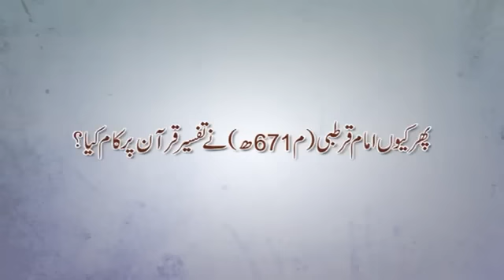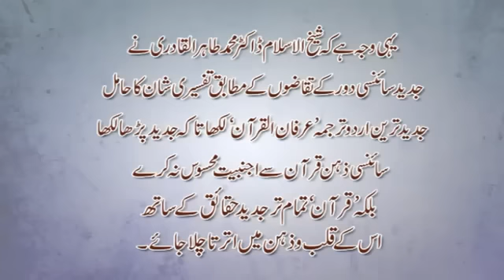Ashraf Asif Jalali ki Jahalat Ka Jawab | on Dr Muhammad Tahir-ul-Qadri's Translation of Quran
"Dr" Ashraf Asif Jalali ki Jahalat aur Aitrazaat ka jawab
Shaykh ul Islam Dr Muhammad Tahir-ul-Qadri ka Irfan-ul-Quran Tarjama-e-Quran
Ashraf Asif Jalali k Aitrazaat - Kia Haqeeqat Kia Fasana

Uploaded by:
TAUQEER AHMED QADRI